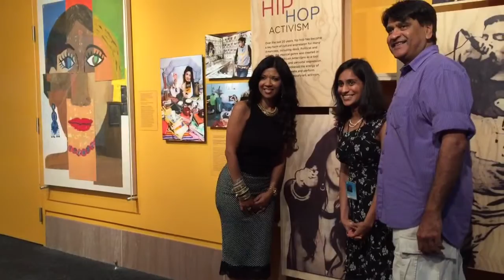Rajé Shwari sees her image for the 1st time at the Smithsonian "Beyond Bollywood"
Rajé Shwari sees her image for the 1st time at the Smithsonian "Beyond Bollywood" exhibit in Washington DC, August 15, 2015 and gives thanks to Museum Curator Dr. Masum Mosaya.